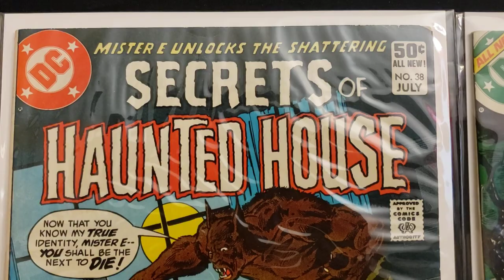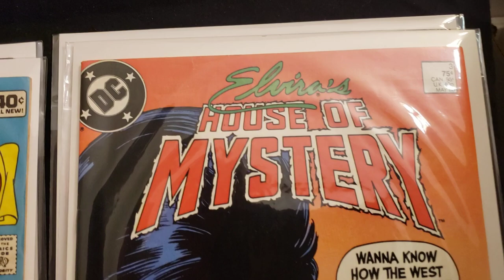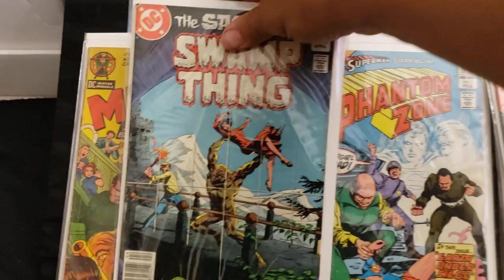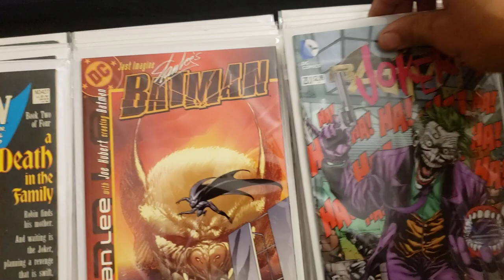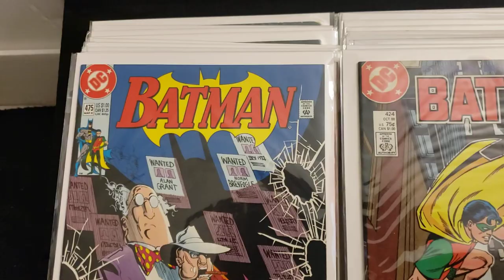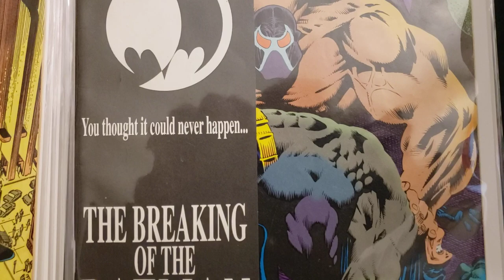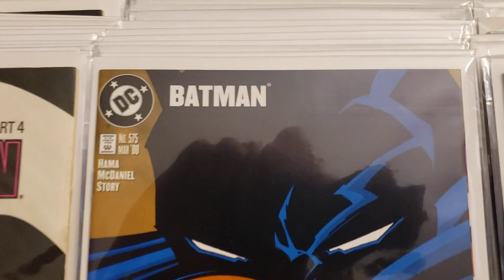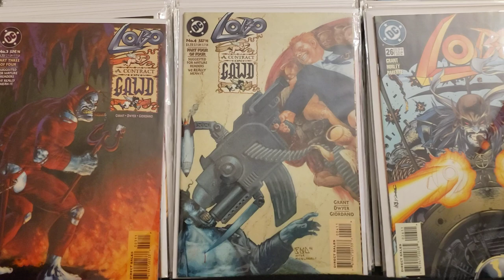Half Price Books: DC Comics Bronze, Copper and Modern Age! Part #3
More bronze age goodness!
What do you think?
Do you own any of these comics?